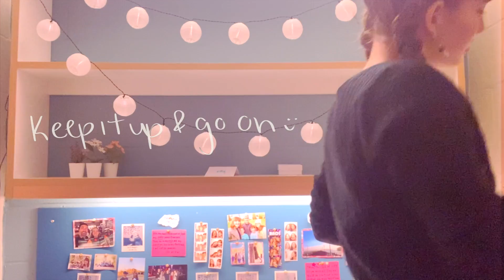KEEP IT UP (Rex Orange County) | Cover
This song brings me so much joy so I just had to make a cover!